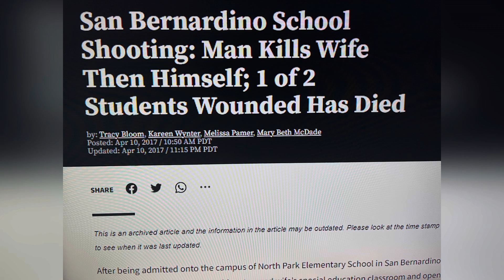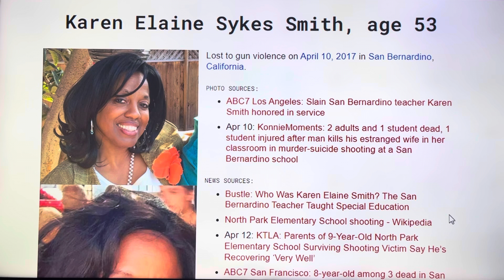SAN BERNARDINO, CA APR 10 2017 KAREN ELAINE SYKES SMITH 53 SHOT DEAD IN MURDER-SUICIDE BY HUSBAND 53